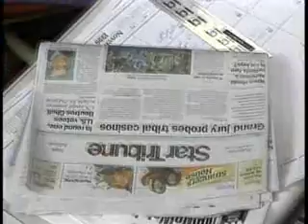Intro - Unit 8 - What do you do? - Work schedules